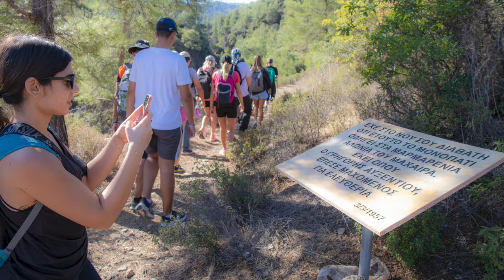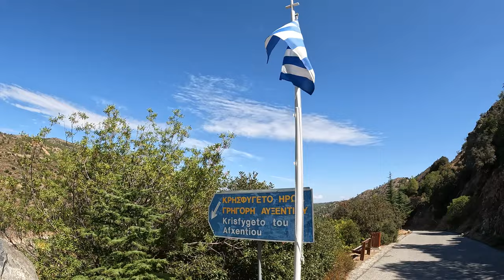Explore Machairas Trail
This time we hike through the heroic mountains of Grigoris Afxentiou in an 18km trail with more than 450m elevation.
We passed through the hideout, did a stop in the Machairas monastery for some lemonade and treats from the monks and on the way back we reached the Filani lake for a cool down swim.
This trail is moderate in difficulty andhighly recommended.